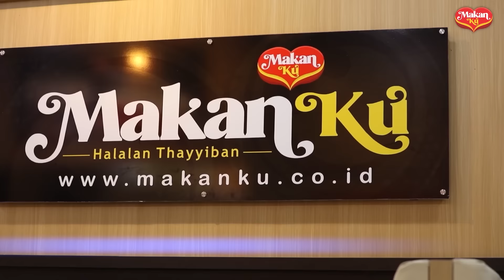VLOGLEGEND - AHMAD DHANI SOWAN KE CAKNUN ADA APA?? | DAY 2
VIDEO LEGEND GOES TO CENTRAL JAVA DAY 2
Rumah Maiyah, Kadipiro Bantul - Yogyakarta

Executive Producers : Ahmad Dhani Prasetyo
Visual concept : Ahmad Mehdi Ghazali
Cameraman : Fadayan, Muluz PI, Muhammad Ibrahim Sibghatullah,